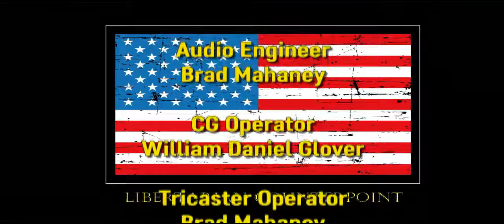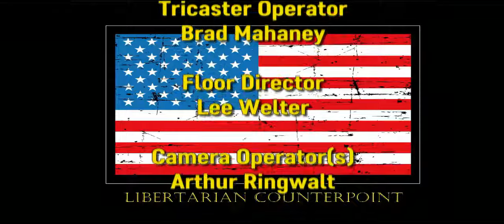Libertarian Counterpoint #1375 11/30/2017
LP identity – Bill Weld: ‘I’m Going To Stay L.P.’
TPP – World moves on without us.  How should Libertarians view exclusion from TPP?

China building wind tunnels to test hyper-sonic aircraft able to reach California in 14 minutes